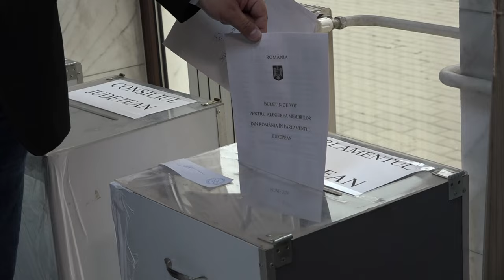9 IUNIE - ZIUA VOTULUI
9 IUNIE - ZIUA VOTULUI

Alegeri locale
Alegeri europarlamentare